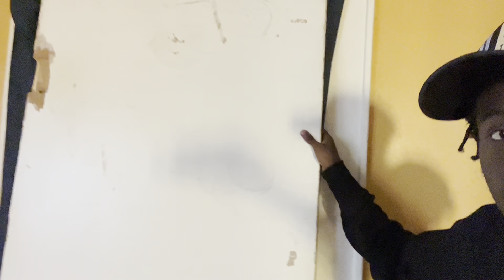Where I Came from "On Da Road" (NJ) Episode 2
Instagram - @KevSoze Twitter @ KevSazon